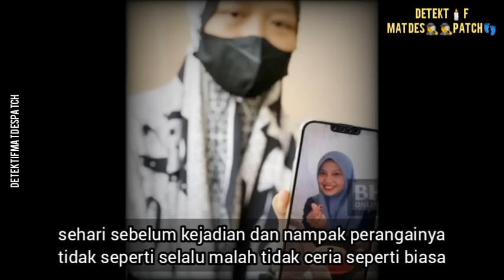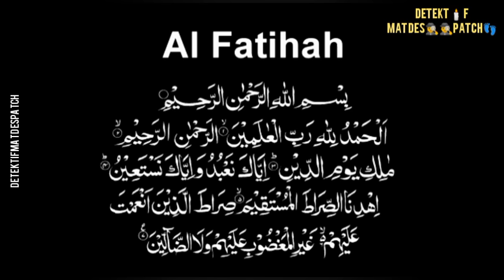"Mak mati sekejap je ke" | SUAMI TIKAM ISTERI BALUT DALAM SELIMUT TEBAL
Sukar menggambarkan bagaimana seorang suami sanggup membunuh isterinya. Kejadian di awal pagi, mengejutkan penduduk di sekitar kampung padang nyu kerana tidak menyangka seorang lelaki yang baik tutur katanya sanggup bertindak sedemikian. Apa yang sebenarnya terjadi? Cerita ini bermula…